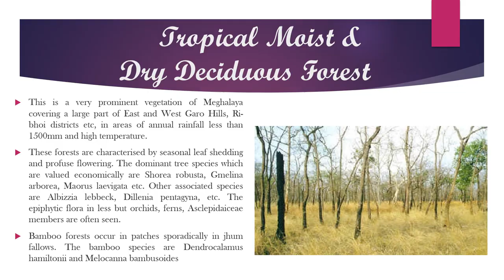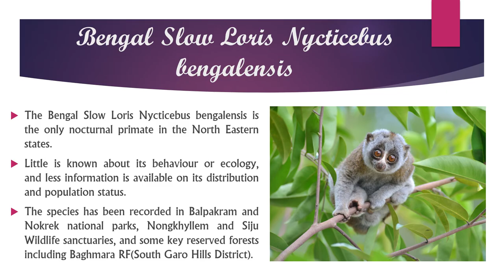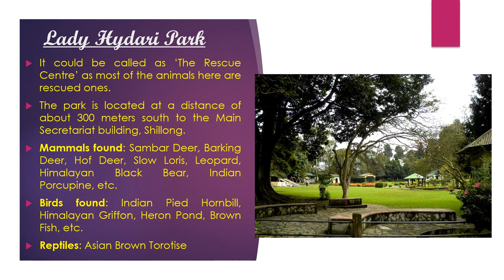Incredible Wildlife of Meghalaya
A short video on Incredible Wildlife of Meghalaya.

My Science Winter Holiday HW - 2021.

Efforts by:
Akshat Jindal
8A  roll no.6
Vishwa Bharati Public School